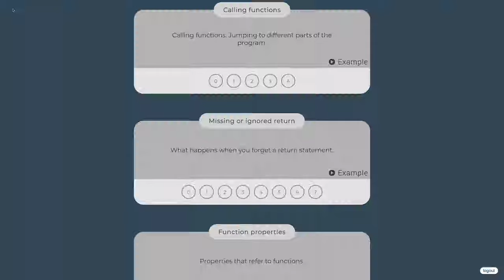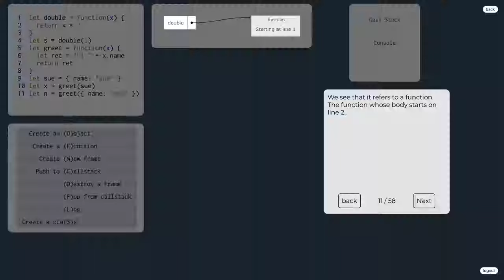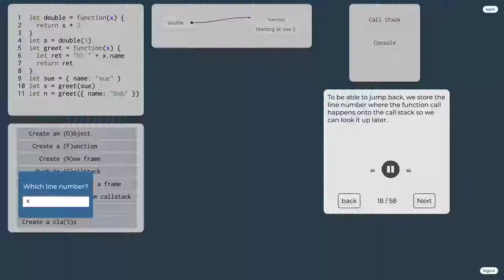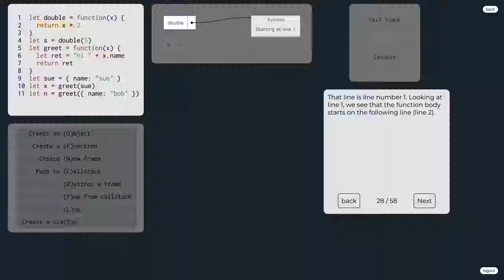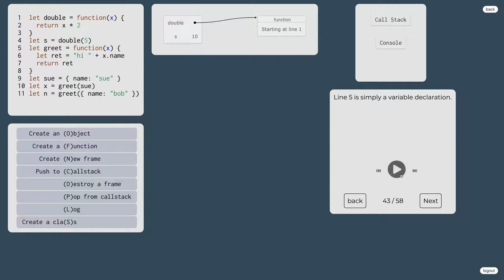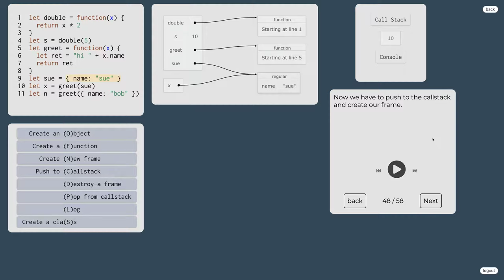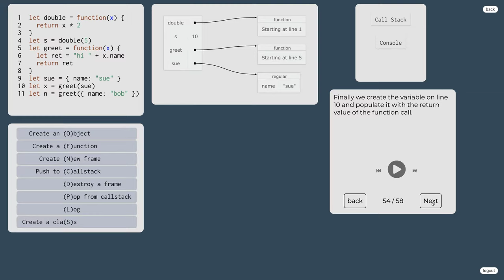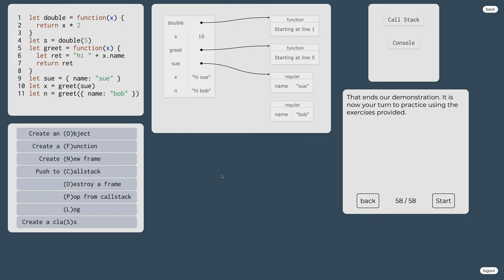1009 👅 1.2.15d. Volanie funkcie v JavaScripte